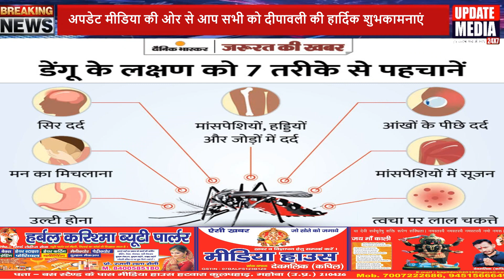प्रधान श्रीमती आशा देवी की ओर से आप सभी को दीपावली की हार्दिक शुभकामनाएं